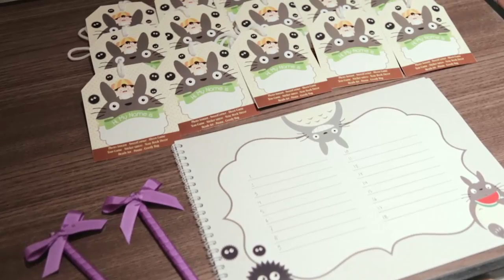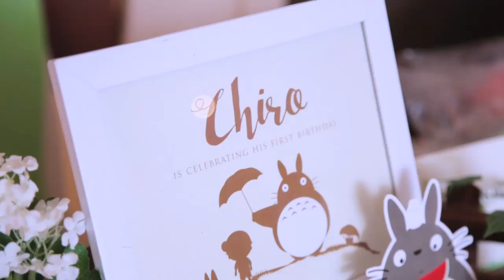Chiro's Birthday Party | JUNIA